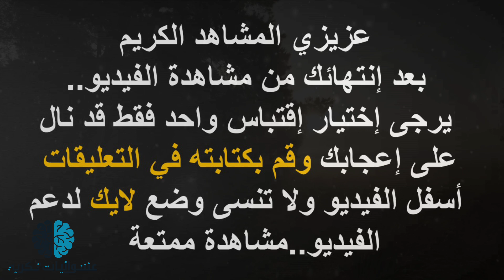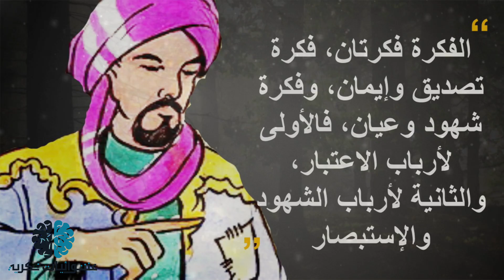اقوال ابن عطاء الله السكندري | حكم رائعة لمن يريد التأمل في الحياة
* قناتنا الثانية – عشوائيات فكرية 2
ابن عطاء الله السكندري هو فقيه مالكي وصوفي شاذلي الطريقة، بل أحد أركان الطريقة الطريقة الشاذلية الصوفية، الملقب بـ«قطب العارفين»، و«ترجمان الواصلين»، و«مرشد السالكين». كان رجلاً صالحاً عالماً يتكلم على كرسي ويحضر ميعاده خلق كثير، وكان لوعظه تأثير في القلوب، وكان له معرفة تامة بكلام أهل الحقائق وأرباب الطريق، وله ذوق ومعرفة بكلام الصوفية وآثار السلف. وكان ينتفع الناس بإشاراته.
ونعرض لكم في هذا الفيديو اهم اقوال ابن عطاء الله السكندري